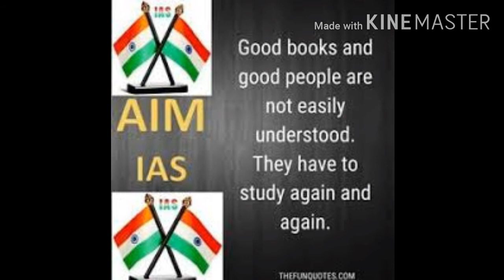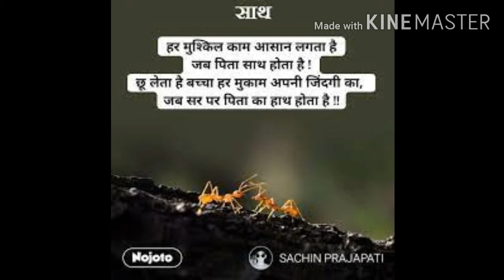best ias motivational song ll o nonda jeeva ve ll motivation song ll ias song ll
upsc song
ias song
ips song
motivational videos
motivation songs
ips
ias
upsc